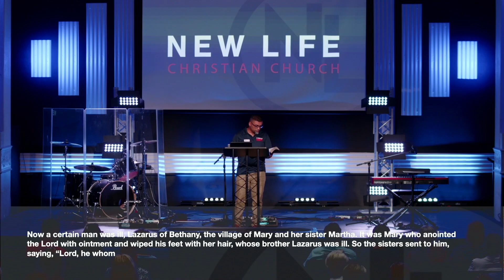Do you believe that God is sovereign? // GUEST SPEAKER - GODLY DANIEL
When we face trials in life, we often question God's presence and purpose. However, the story of Mary, Martha, and Lazarus (John 11) reminds us that God is sovereign over all circumstances, and He meets us in our struggles.

Join us as we explore John 11 with The CEO of A Door of Hope, Godly Daniel.